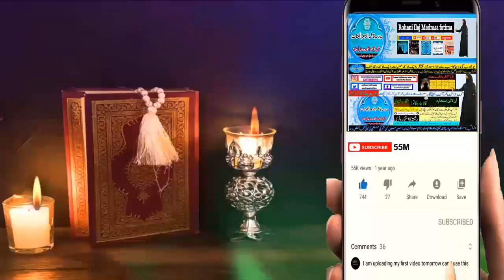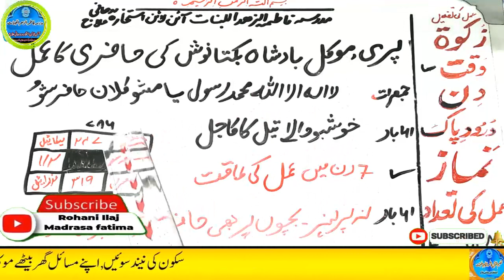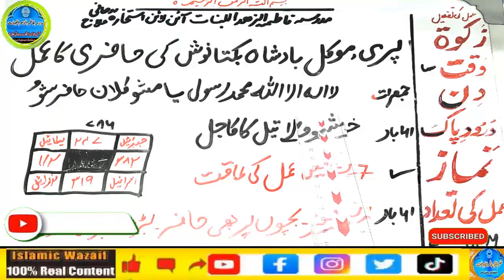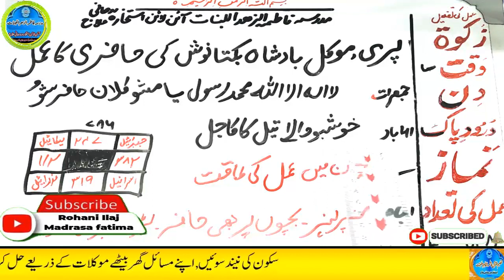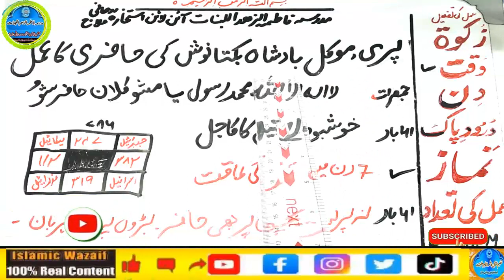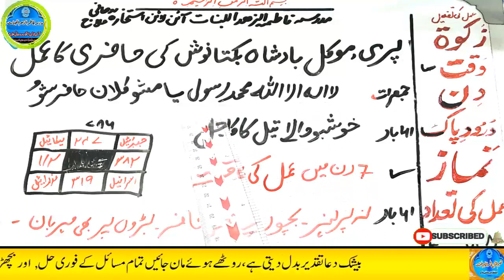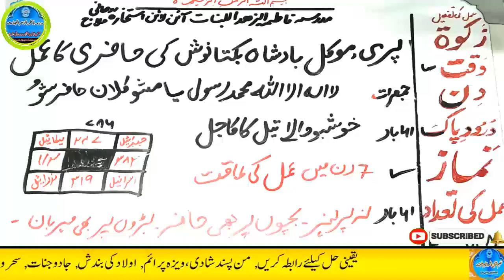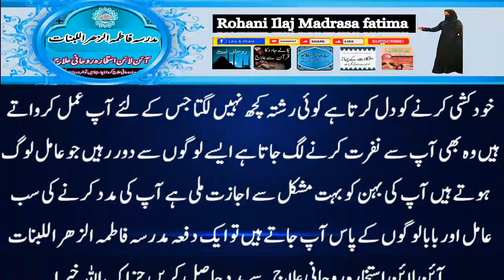Amir hone ka wazifa, daulat ka wazifa, rizq ka wazifa, wazifa for money, jab, pari, mokil ka amal